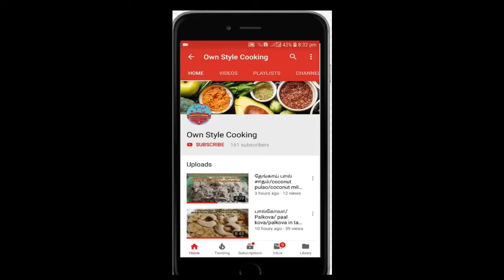நெத்திலி கருவாடு வறுவல்/Nethili karuvadu varuval/dry fish fry in tamil/nethili karuvadu fry in tamil